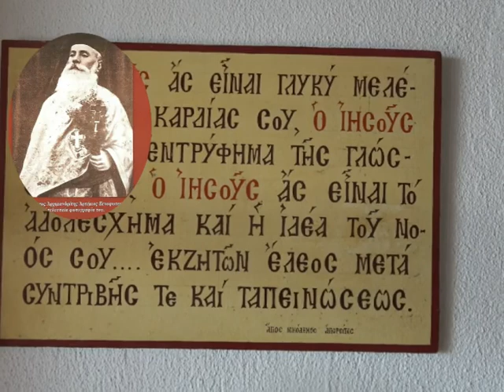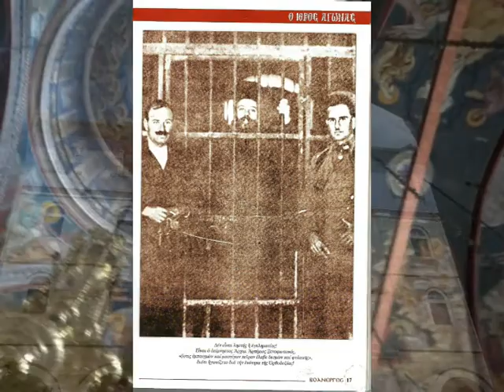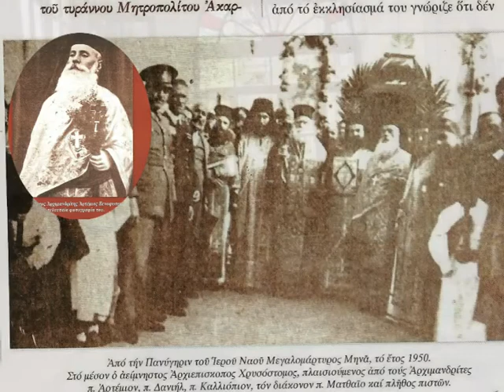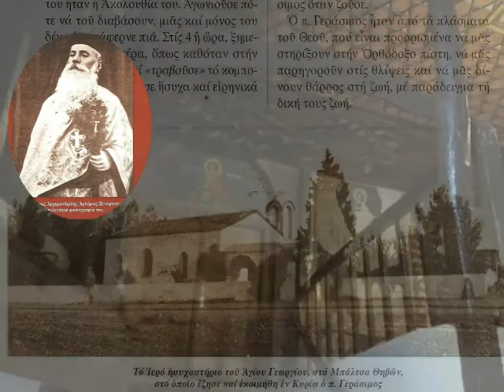22 ΙΕΡΕ ΑΡΤΕΜΙΟΣ ΞΕΝΟΦΩΝΤΕΙΑΝΟΣ 25λ Τ 62